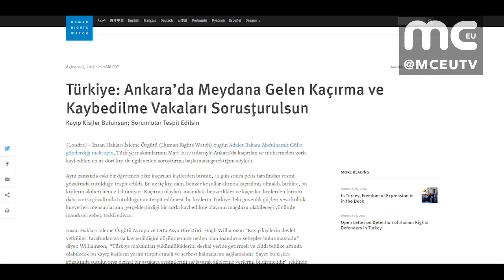Haber | İnsan Hakları İzleme Örgütü, MİT'in kaçırdığı kişileri Adalet Bakanı'na sordu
İNSAN HAKLARI İZLEME ÖRGÜTÜ HUMAN RİGHTS WATCH ADALET BAKANI ABDULHAMİT GÜL’E GÖNDERDİĞİ MEKTUPTA, TÜRKİYE MAKAMLARININ MART 2017 İTİBARİYLE ANKARA’DA KAÇIRILAN VE MUHTEMELEN ZORLA KAYBEDİLEN EN AZ DÖRT KİŞİ İLE İLGİLİ ACİLEN SORUŞTURMA BAŞLATMASI GEREKTİĞİNİ SÖYLEDİ.

İNSAN HAKLARI İZLEME ÖRGÜTÜ AVRUPA VE ORTA ASYA DİREKTÖRÜ HUGH WİLLİAMSON “KAYIP KİŞİLERİN DEVLET YETKİLİLERİ TARAFINDAN ZORLA KAYBEDİLDİĞİNİ DÜŞÜNMEMİZE NEDEN OLAN İNANDIRICI SEBEPLER BULUNMAKTADIR” DEDİ. WİLLİAMSON,  “TÜRKİYE MAKAMLARI YÜKÜMLÜLÜKLERİNİ DERHAL YERİNE GETİRMELİ VE CİDDİ TEHLİKE ALTINDA OLABİLECEK BU KAYIP KİŞİLERİN YERİNİ TESPİT ETMELİ VE SERBEST KALMALARINI SAĞLAMALIDIR. ŞAYET BU KİŞİLER GÖZALTINDA TUTULUYORSA DERHAL BİR AVUKATA ERİŞİMLERİNİ SAĞLAYARAK AİLELERİNE YERLERİNİ BİLDİRMELİDİR” DİYE KONUŞTU.